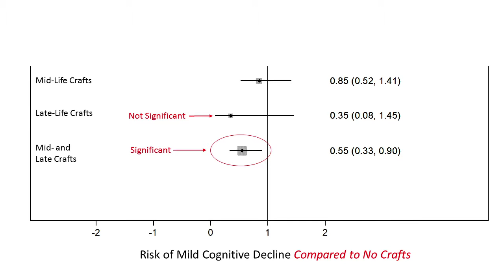Dementia: Challenge the Brain to Preserve Function?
A study in the journal Neurology found that cognitively stimulating activities, like arts, crafts, and computer use may stave off cognitive decline in later life. But an error in the interpretation of the results, as Wilson points out in this 150 second analysis, points to the need for caution.

F. Perry Wilson, MD, is an assistant professor of medicine at the Yale School of Medicine. He earned his BA from Harvard University, graduating with honors with a degree in biochemistry. He then attended Columbia College of Physicians and Surgeons in New York City. From there he moved to Philadelphia to complete his internal medicine residency and nephrology fellowship at the Hospital of the University of Pennsylvania. During his research time, Dr. Wilson also obtained a Master of Science in Clinical Epidemiology from the University of Pennsylvania. He is an accomplished author of many scientific articles and holds several NIH grants. He is a MedPage Today reviewer, and in addition to his video analyses he authors a blog, The Methods Man. You can follow @methodsmanmd on Twitter.